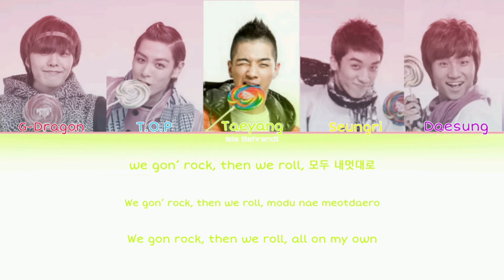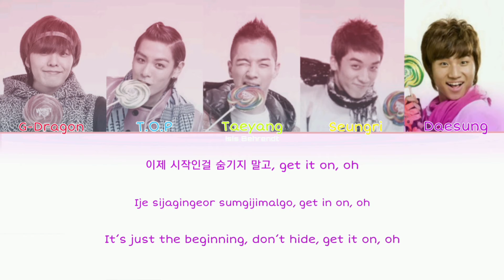BIGBANG - Lollipop Pt. 2 (빅뱅 - Lollipop Pt. 2) [Color Coded Lyrics/Han/Rom/Eng]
My first Color Coded video for a group is now released.
This song is so great!
If you see a Mistake-I am sorry.
I think my next one will get better.